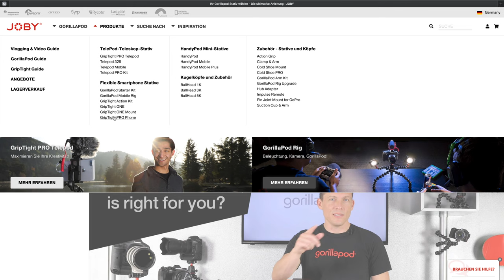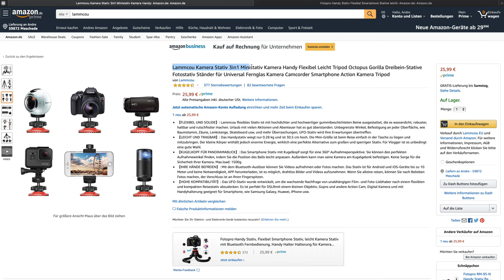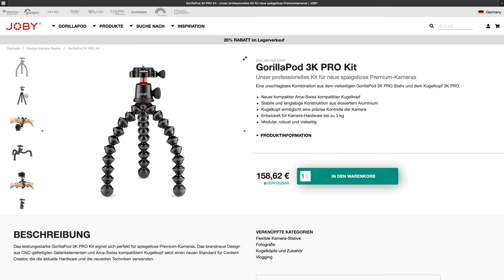GorillaPod 3K KRITIK! + Alternativen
Never Skip leg days! 😂👌

So heute schaue ich mir mal den GorillaPod mit euch an und was für Alternativen es so auf dem Markt gibt und welche Erfahrungen ich damit gemacht habe die letzten Monate und Jahre! Und eigentlich kann man zum Entschluss kommen, dass es keine "beste Wahl" gibt :D

Viel Spaß!

Mein Kamera Equipment*:

Kameras:
Sony A7III
Sony A6000
Objektive:
Tamron 28-75 f/2.8
Sigma 20mm 1.4
Sony 85mm 1.8

Mein Macbook
A7III Akkupack
Günstige Softbox
Sensor Reinigungsset
Mavic Air
Externe Festplatte